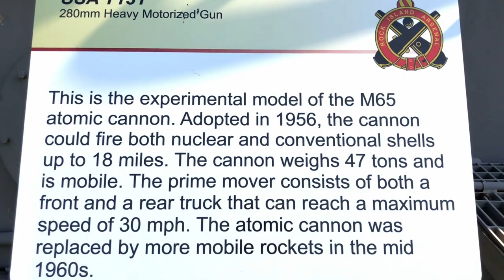The M65 Atomic Cannon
This "Atomic Annie" M65 atomic cannon located at the Rock Island Arsenal in Rock Island Illinois was a towed artillery piece built by the United States and capable of firing a nuclear device.
Rock Island Arsenal
Moline Gate Visitor Control Center
23 Prospect Dr, Moline, IL 61265
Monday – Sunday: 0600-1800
Intro and Outro music
"Rocking Riff"
composed by Nicolai Heidlas
Attribution Creative Commons 4.0 license
"The 280 mm Gun at the Nevada Proving Ground" Footage by
by Armed Forces Special Weapons Project (AFSWP) and is public domain. A work of the United States government, as defined by United States copyright law, is "a work prepared by an officer or employee of the U.S. government as part of that person's official duties. Such works are not entitled to domestic copyright protection under U.S. law, sometimes referred to as "noncopyright."